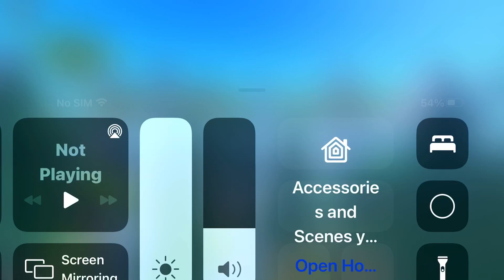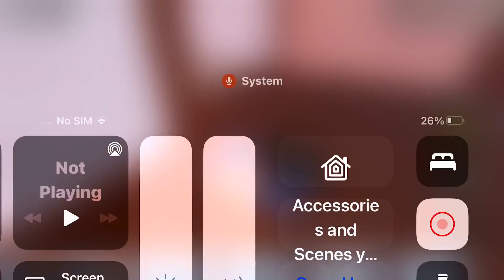Flacon and owl update in feather family !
Please like a sub for smurf cat to protect you at night